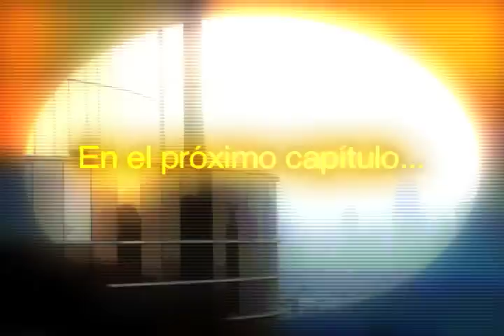Tves- India, una historia de amor capítulo 138